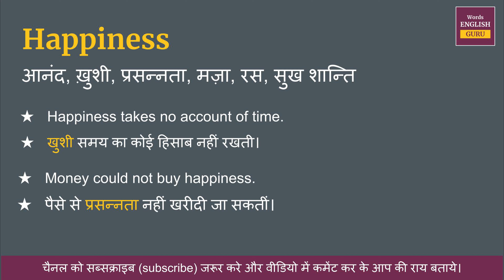Happiness meaning in Hindi | Happiness ka matlab kya hota hai | Happiness meaning explained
Happiness meaning in Hindi | Happiness का हिंदी में अर्थ | explained Happiness in Hindi

Happiness ka hindi me arth hota hai  - आनंद, ख़ुशी, प्रसन्नता, मज़ा, रस, सुख शान्ति

इस video me aap Happiness kya hota hai,  इसका matlab samjhenge, Happiness ko english me kaise pronunciation karte hai aur Happiness ko bolne ka sahi tarika kya hai ye bhi dekhenge.

aur saath mein Happiness ke do example dekar samjhya gya hai jisse aap isko aur aachhe se learn kar sakte hai.

Covered Topic -
01. Happiness ka hindi kya hota hai
02. Happiness ka hindi word
03. Happiness ka hindi mein matlab kya hota hai
04. Happiness meaning in hindi
05. Happiness ka matlab kya hota hai
06. Happiness ka hindi meaning
07. Happiness ka hindi matlab
08. Happiness ka arth kya hota hai
09. Happiness hindi meaning
10. what is hindi meaning of Happiness
11. How to pronunciation of Happiness
12. Happiness  ka hindi arth kya hota hai
13. Happiness ki definition kya hoti hai
14. hindi meaning of Happiness